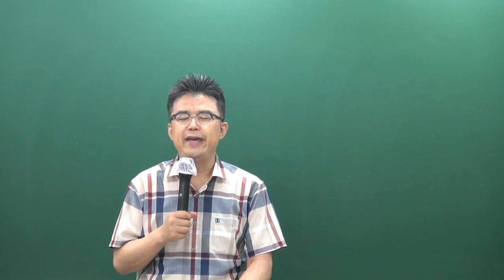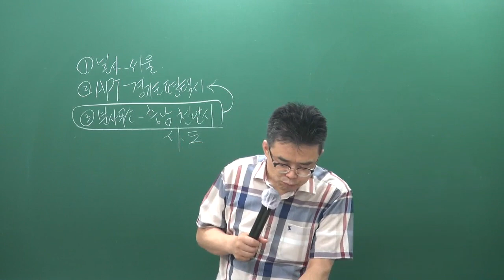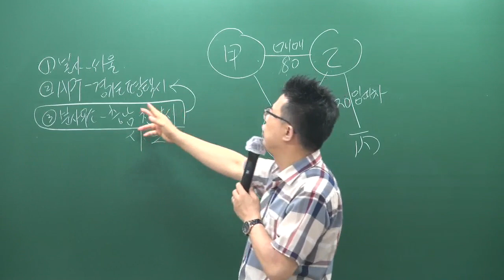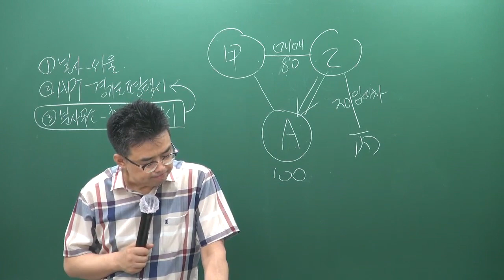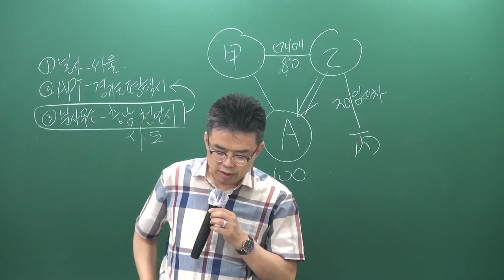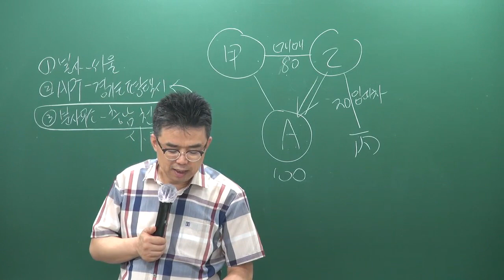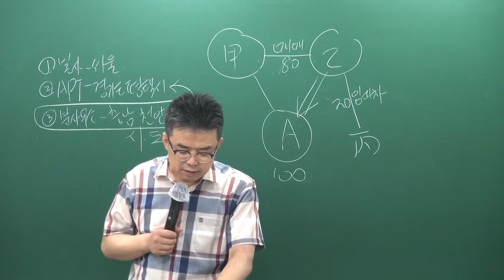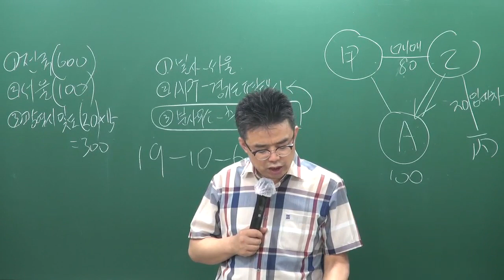[공전무] 2019년 공인중개사법령 및 중개실무 문제풀이 7-13